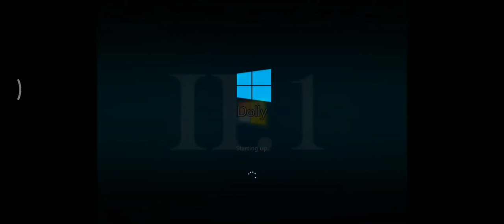Windows 9 Final Beta Startup Shutdown Sound - Year: 2013